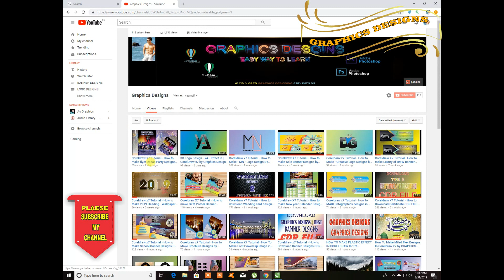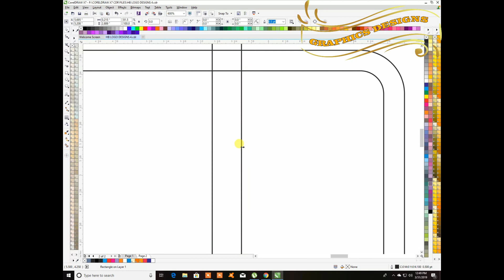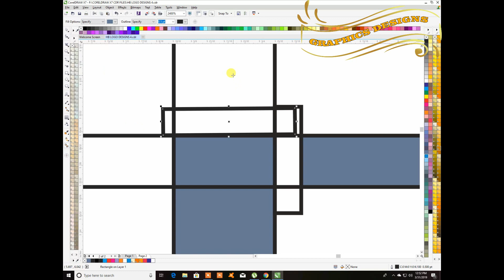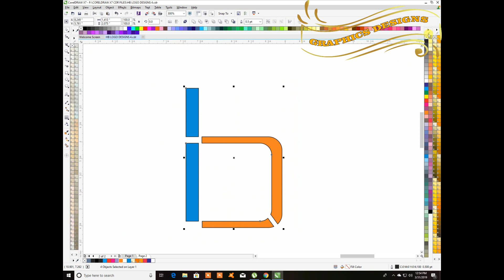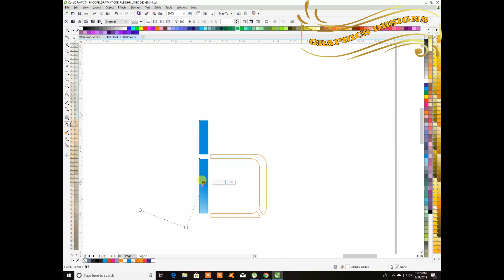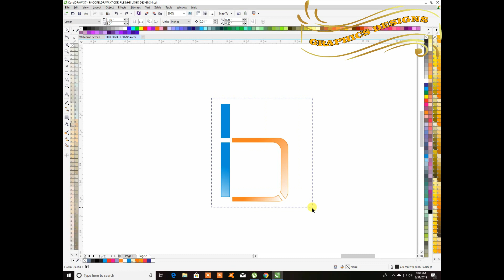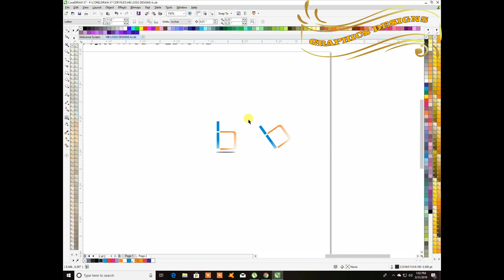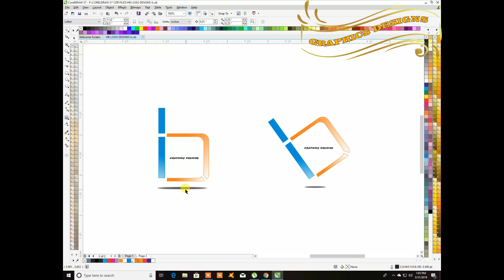Coreldraw x7 Tutorial | How to make HB - Logo Design With New Look by Graphics Designs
in this video tutorial ,i will show some best tips about in Coreldraw x7